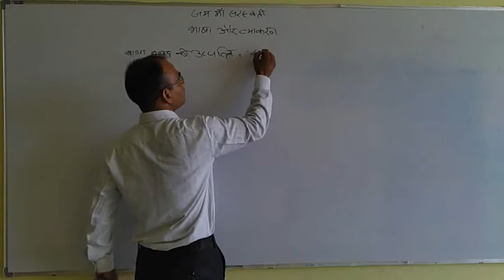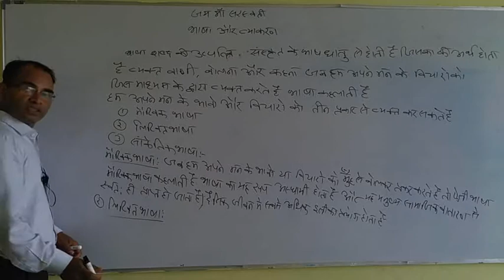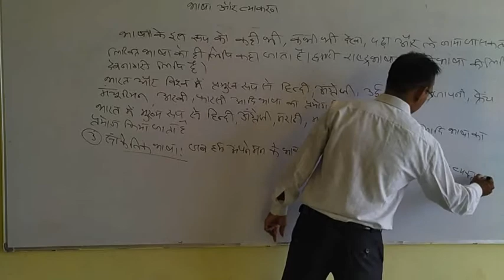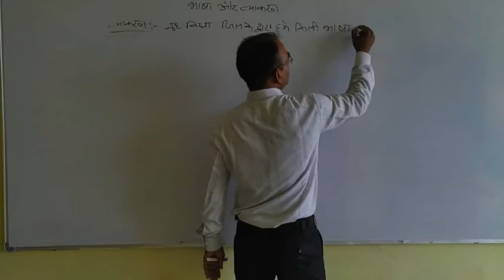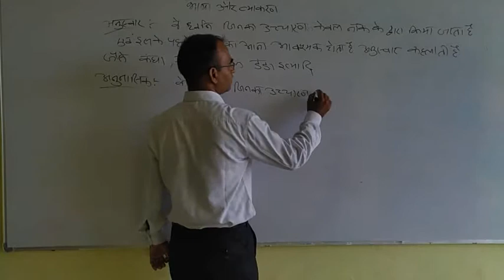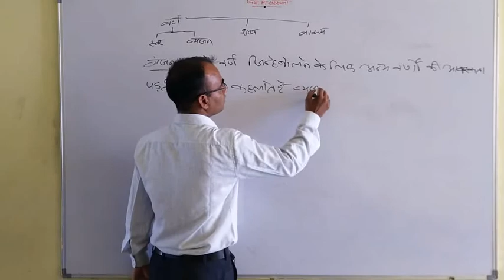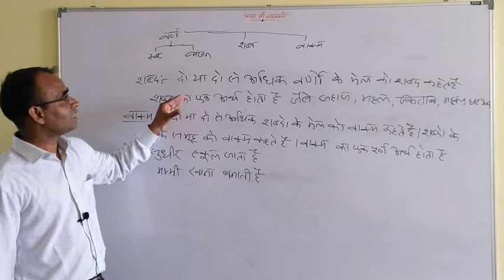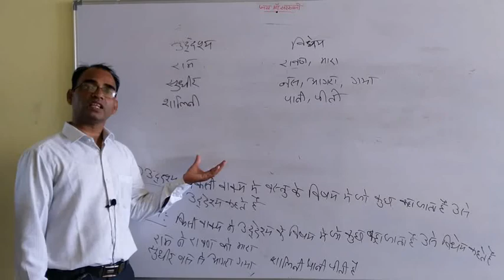Hindi grammar भाषा और व्याकरण वर्ण और शब्द का ज्ञान